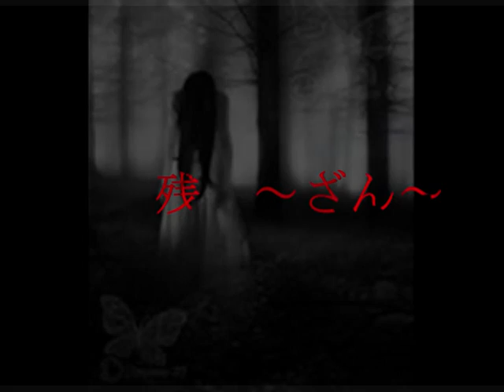Please fell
Fuck you ! I'm broken !

No relationship with "DomesticMasudaFamily".